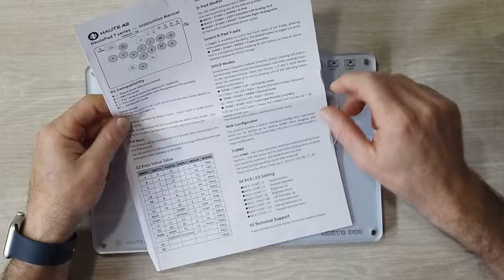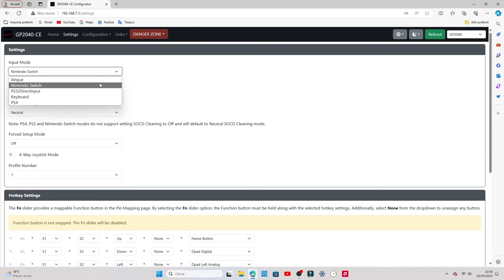HAUTE PAD CONTROLLER CONSOLE ARCADE PC SWITCH RASPBERRY PS3 PS4 TASTIERA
HAUTE 42 G16
HAUTE 42 T16
HAUTE42 G16
HAUTE 42 T16

Link Utili

              ❖❖❖❖❖❖❖❖❖❖❖❖❖❖Contatti❖❖❖❖❖❖❖❖❖❖❖❖❖❖❖